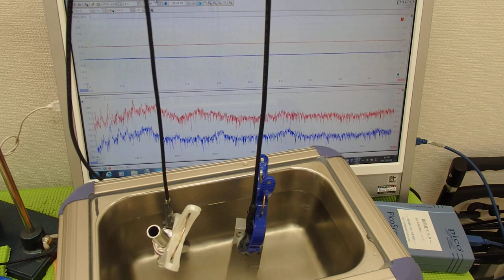オリジナル超音波実験 （超音波システム研究所 ultrasonic-labo）